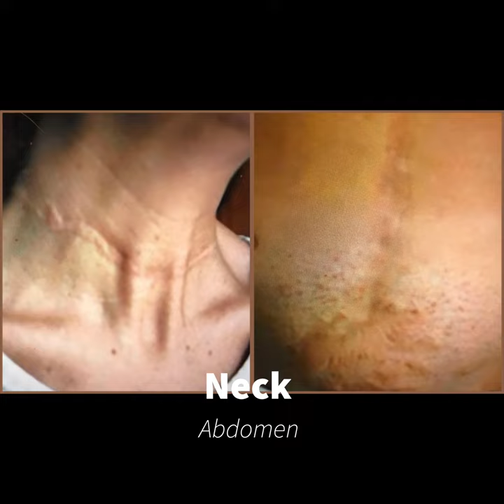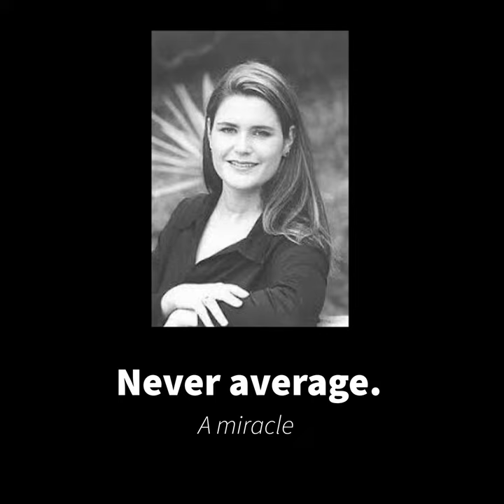Alison Botha I Survived Story | TRUE CRIME (7)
*Not recommended for anyone under the age of 16

Alison Botha was south Africa's first woman to speak out about rape, On the night of the 18th of December 1994, Alison's life would change forever.

Helplines addresses

You can also contact your local sexual assault referral centre

Nhs rape helpline
› sexual-healthHelp after rape and sexual assault - NHS

Child abuse helpline | The UK children's charity | NSPCC

› report-child-a...Report child abuse - GOV.UK

Helplines addresses

› ...Rape and sexual assault | Crime info | Victim Support

| The UK children's charity | NSPCC

› guidance › do...Domestic abuse: get help during the coronavirus (COVID-19) outbreak - GOV ...

› healthWeb results64 Signs of Mental and Emotional Abuse: How to Identify It, What to Do

I mean no disrespect to anyone mentioned in the cases i cover.